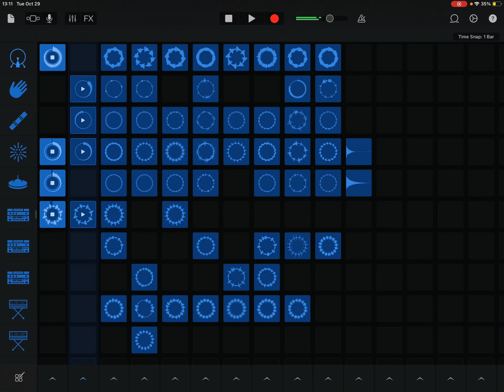THE EYE OF FANTASY - Ryder Wilson (feat. Hardwell) (Official Video)